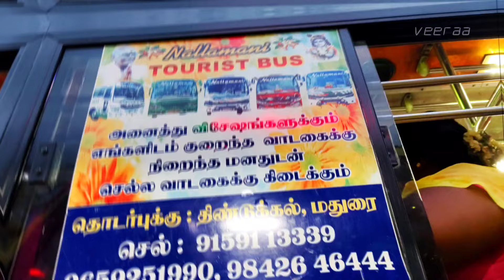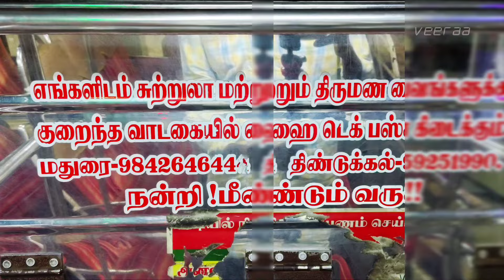🌠 திண்டுக்கல் ↔️ மதுரை 🔥 NALLAMANI Bus Service Madurai 💥 Rocket Raja 👑 Cabin Ride 🏆 veeraa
🌠 NNN Nallamani Bus Videos

🌠 NNN Nallamani Bus Service Madurai
✨ Madurai ↔️ Vada Madurai
🌟 Via:Vadipatti,Kodairoad,Dindigul
🌙 Ashok Leyland BS3
💥 Bus Number:TN 63 AR 8290
👑 Bus Reg Date:27/04/2017
☀ Bus Number Of Seats:57+2